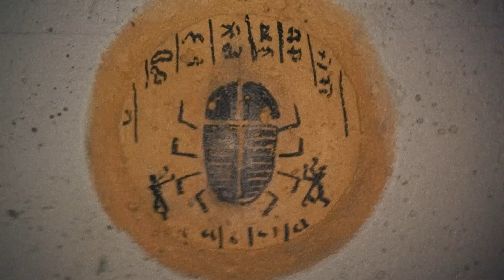The City of Providence, Rhode Island